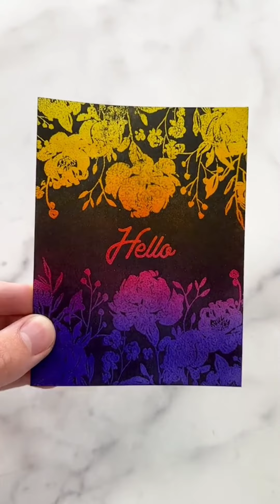Creative Art That Are At Another Level